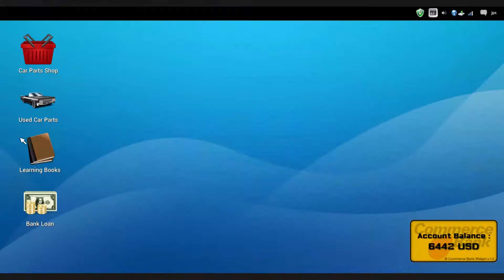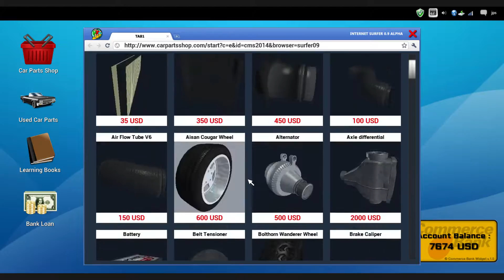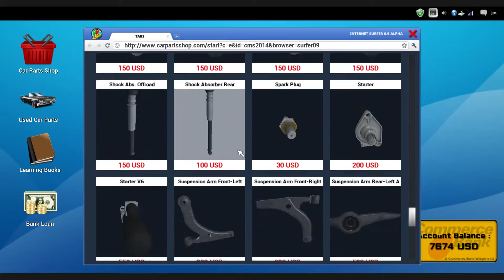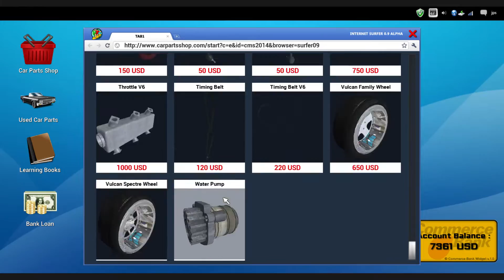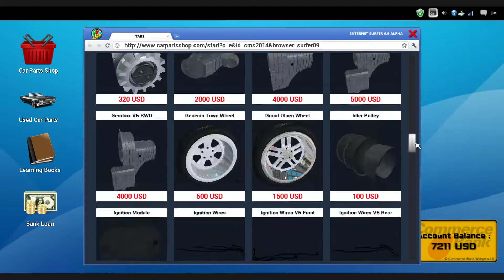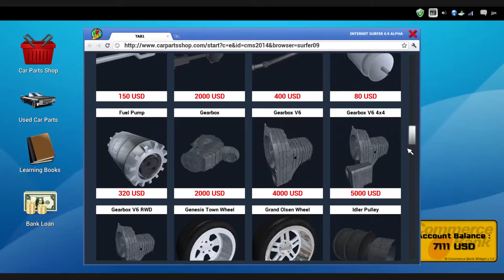Day.5 実況『Car Mechanic Simulator 2014』 キットガレージ再開！！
ども、キットです。
実は車の構造を良くしていない私。
今回よりCar Mechanic Simulator 2014を通して車の勉強をしていきたいと思います。
自動車整備士としてお客からの注文を受け、何百もの自動車部品の交換などが体験可能というマニアックすぎる本作。
間違った事を言ってしまうかもしれませんが、そのときは是非コメントで教えてください。
また、車にまつわるエピソードを募集しております。コメントは動画内でご紹介していきたいと思いますのでドシドシ書き込んでください！
さぁ！KITT GARAGEのオープンでございます♪

サラリーマンで平リーマン、そして2児の父親をやっております。

●『Car Mechanic Simulator 2014』
● PlayWay S.A （steam配信）
● steam価格　＄19.99